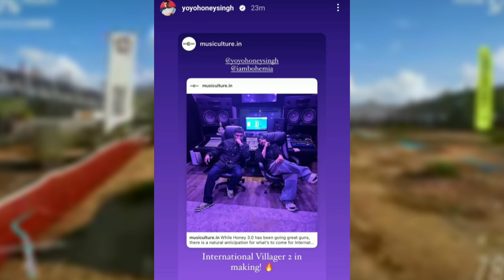dipika ranveer divorce?😲 savlon make rap with Emiway bantai|Atif Aslam disrespect in usa|honeySingh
in video dipika ranveer singh conclusion savlon hadwash make rap with Emiway bantai an Atif Aslam disrespect in usa on consert honey Singh new song villager 2 honey 3.0